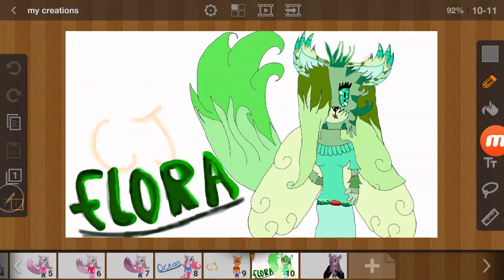My new creation flora plus read description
Powers: nature
Name:Flora
Bff: Lilly blossom Lilly cj ocean and more
Hates:being bullied shouting
Loves: being friends or bffs and more
Crush:???

Des:  Flora loves to make gardens and save nature she wants everyone to help save nature she would love to be everybody's Bff or friend

NIGHTMARE MANGLE FOREVERMORE;3 OUT PACE